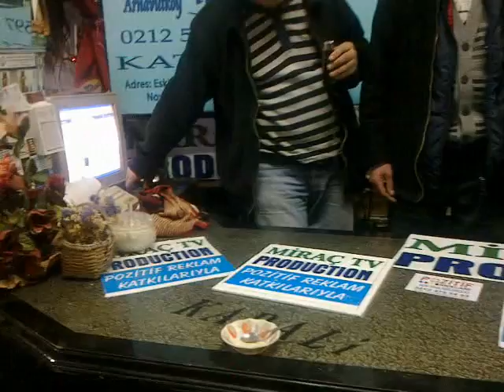KASTAMONU İNEBOLU DOĞUMLU AHMET YILMAZ ABİ. MİRAÇ TV. YE KONUŞTU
KASTAMONU İNEBOLU DOĞUMLU AHMET YILMAZ ABİ MİRAÇ TV. YE KONUŞTU. İYİ SEHİRLER DİLERİZ.